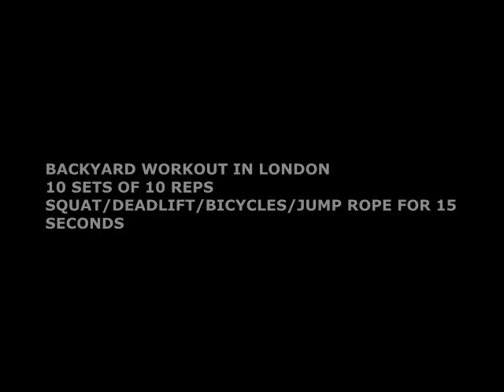Most downloaded black male model Ngo Okafor working out in London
This video shows Ngo Okafor, The most downloaded black male model working out in the back yard in London.